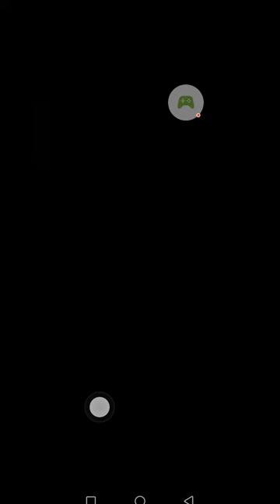Zoopolis Gameplay #1 (IOS & Android) Hmm Sound